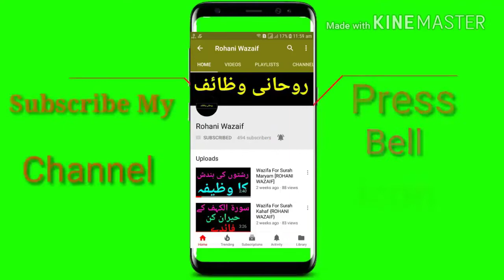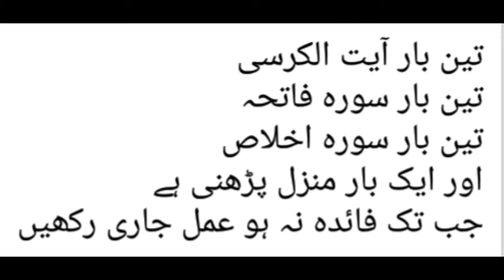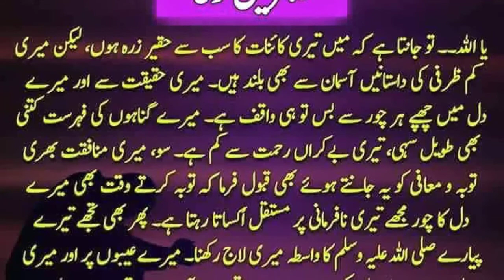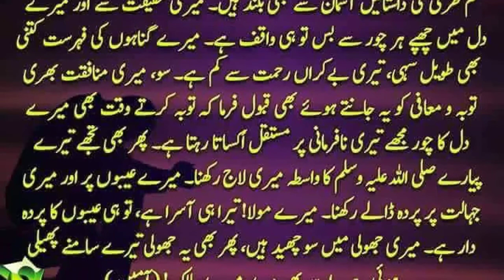Ghar K Ikhtalafaat Door Karnay Ka Wazifa